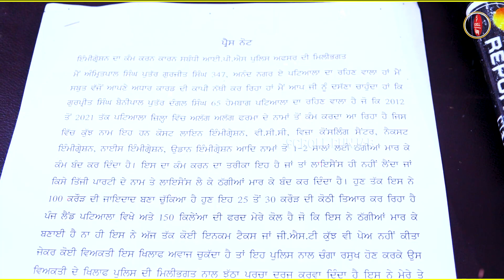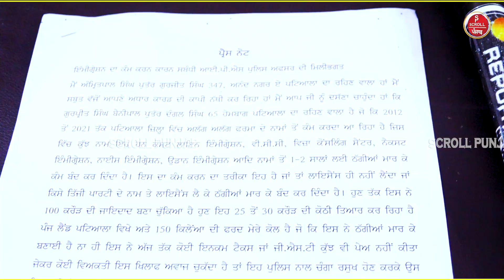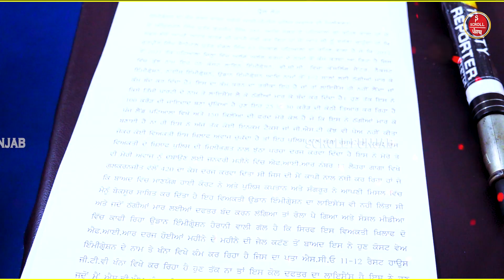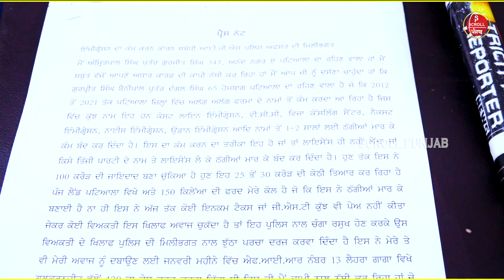ਇਮੀਗ੍ਰੇਸ਼ਨ ਵਾਲੇ ਖ਼ਿਲਾਫ਼ whistle blower ਬਣਿਆ ਅੰਮ੍ਰਿਤਪਾਲ ਸਿੰਘ, ਹੱਥ ਧੋ ਕੇ ਪਿੱਛੇ ਪੈ ਗਈ ਪਟਿਆਲਾ ਪੁਲਿਸ !